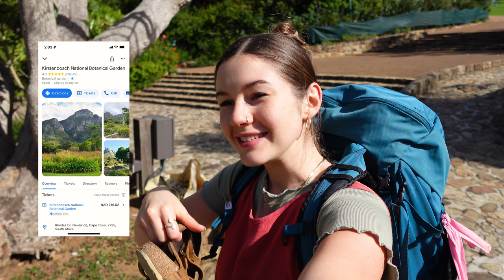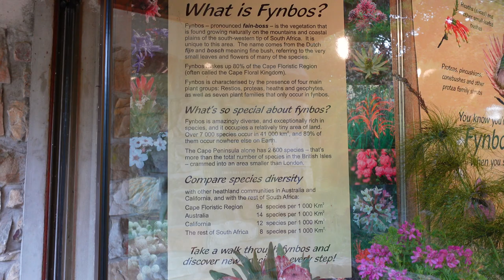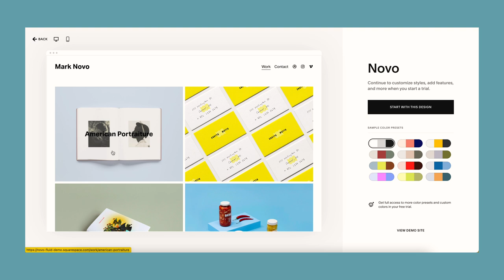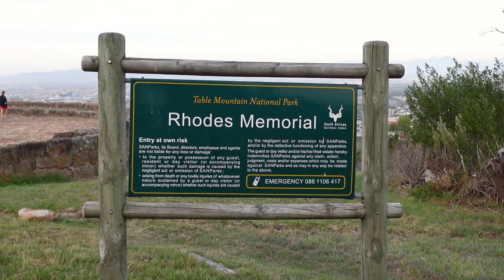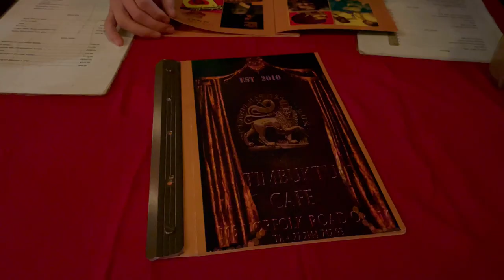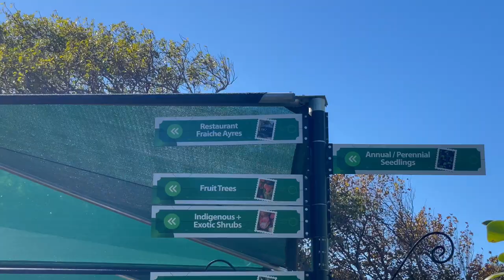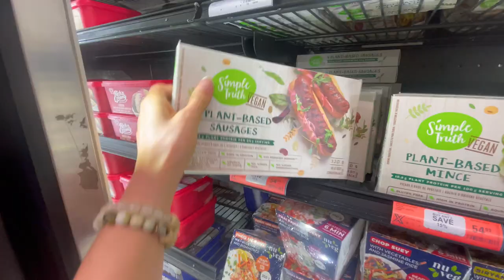VLOG: how I stay grounded & fully enjoy life | Cape Town 🌞🌸✨🌿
Hey friends and welcome🌞 I got to Cape Town in the middle of January 2024 and to be honest, I've just been trying to normalize my life after so much travel and craziness prior to getting here! This is my soft girl era, the era I just want to drink warm drinks, do yoga, draw, watch sunsets and be in nature. So welcome to Cape and to the soft life I've created in this busy, hectic city 🌿

My favourite Matcha!

Haumana Bars - the best bars for you & the planet